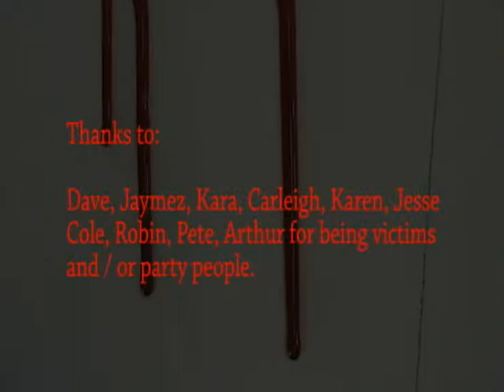Party Poopers - part 2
Video I made during the end of winter/start of spring based on an idea me and my friend Riley had years ago.  Not sure what else to say about this thing but I hope you enjoy it.

Steve Basham
2009